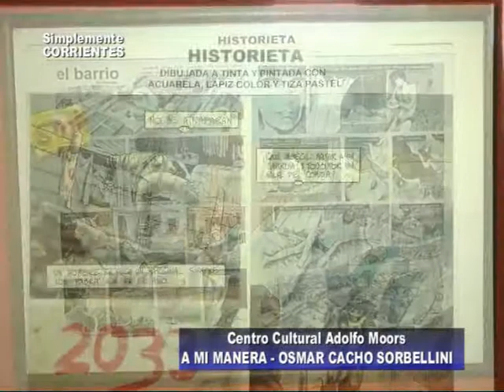OSMAR CACHO SORBELLINI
Expone en el Centro Cultural Camba Cuá . . .